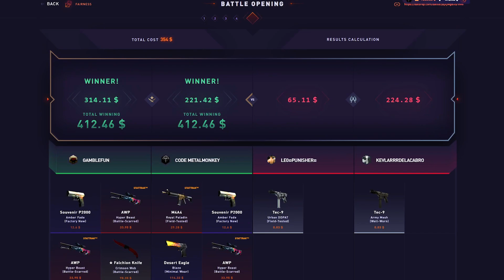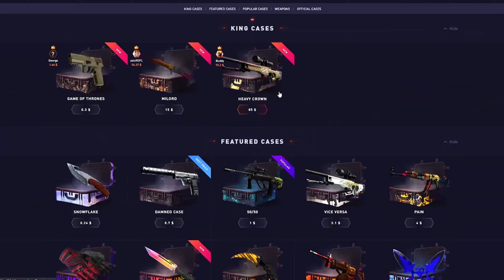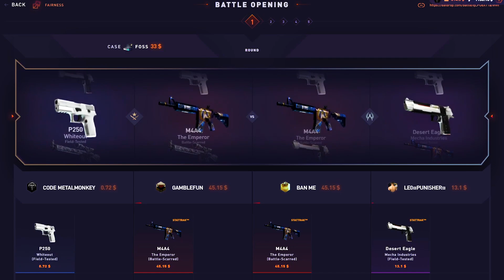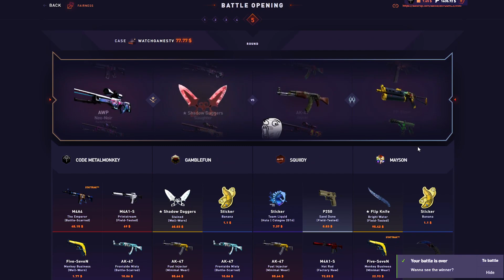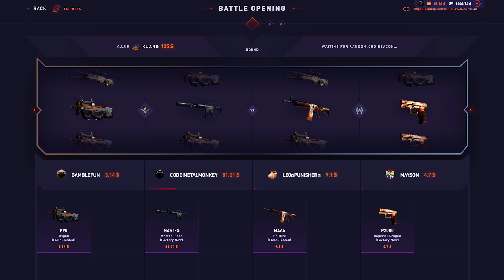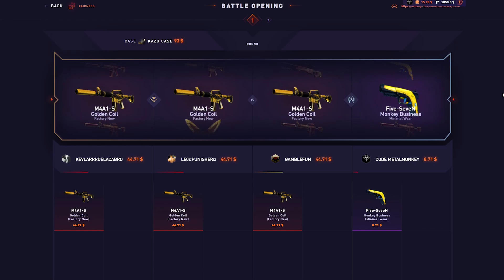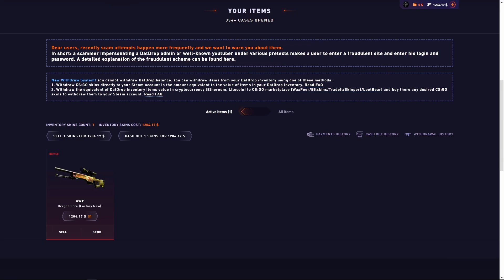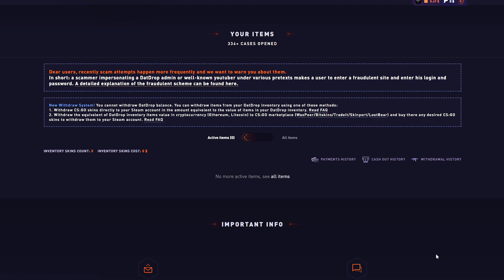INSANELY LUCKY PULLS ON DATDROP!